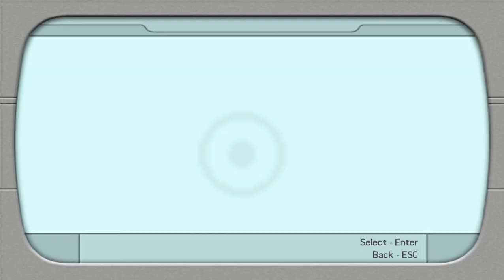Tomb Raider Legend Part 2 Boobs strike back